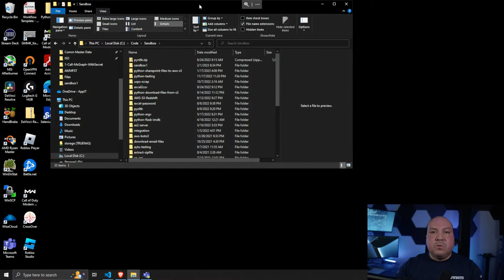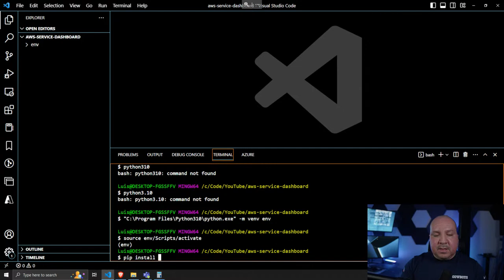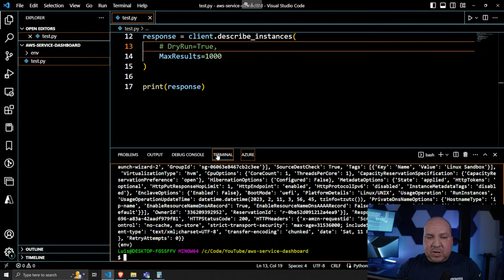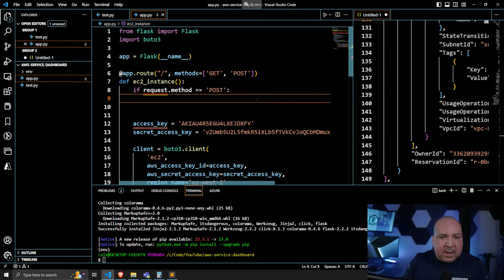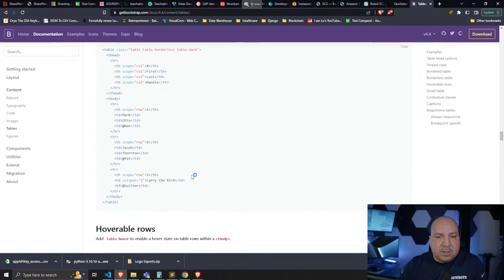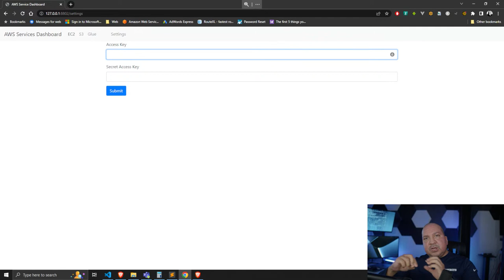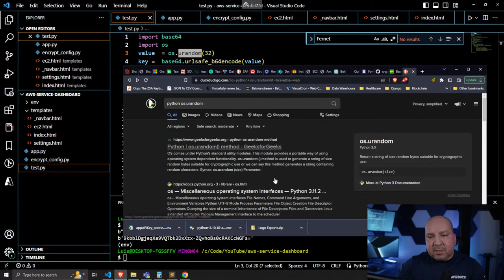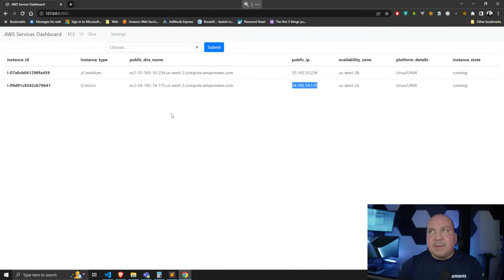Python Coding Night! Coding AWS EC2 Instance Project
Coding Night! Will be coding a project to get the AWS EC2 list of instances with instance details and build a UI to display results.